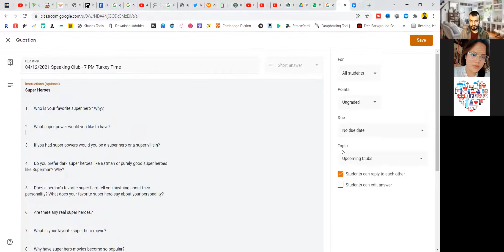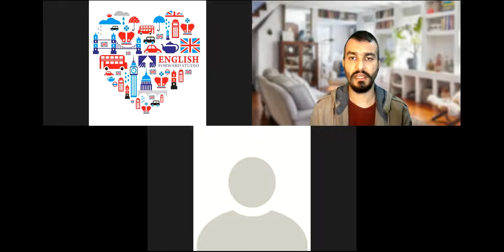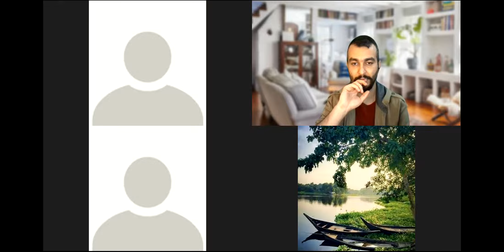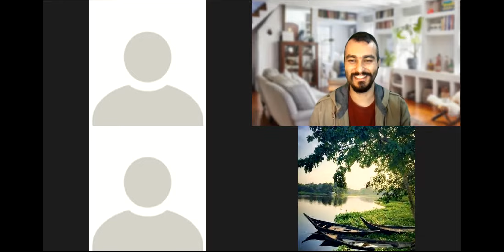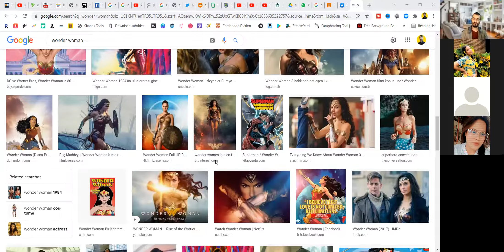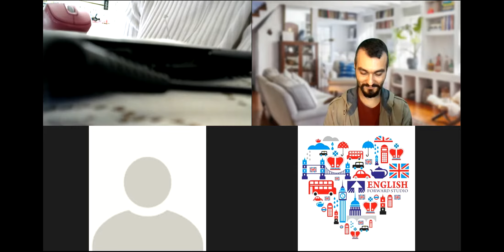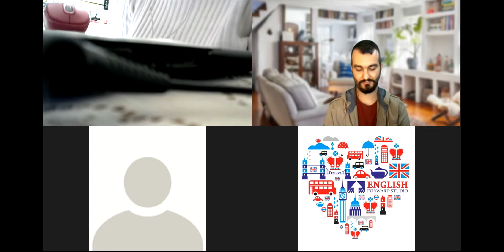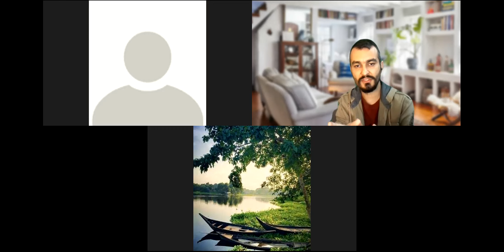Online English Speaking Club (Free) - English Speaking Club Activities (All Levels)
This is the recording of our last session in the free-speaking club. We talked about technology in modern life.
In this English speaking club which was held on the Zoom platform, there were those people who were really enthusiastic about English and were really passionate about learning and practicing English in a meeting so-called Online English Speaking Club

English speaking club online free is not just a title but the reality that you should test it to believe it.

On the other hand, online English-speaking clubs are really trendy and popular these especially after pandemics and lockdowns or restrictions throughout the world.
English speaking clubs held by teacher Meysam are normally online and they are for free every single club is in English and no other languages are spoken during the speaking clubs.

 These English-speaking clubs are really suitable for everybody who is struggling in their fluency while speaking English. It is worth noting that our free English-speaking clubs are held or run on Zoom. These English-speaking clubs are normally designed for advanced students who can speak advanced English-speaking conversations.

Speaking Club
​As the Teacher of Foreign Languages, I have already started my Free speech club project to improve both the ability of my students to speak English and to improve the harmony and communication between foreign and Turkish students. The English Speaking Club organized for one hour a week under the supervision of teacher Meysam as an English teacher and also the admin of the clubs talking with high English speaking speakers from around the world is very useful for our students and thus they find the best opportunity to improve their language skills.

We are asking you guys to Improve your English speaking skills in a fun way.
Teacher Meysam is making English speaking fun for everyone. Every Saturday, at 21:30-22:30 we gather online to discuss different topics with some native English-speaking teachers as well as international English teachers for an hour in English. Who must attend? If you need to practice speaking English and you like to meet new people, these meetups are just designed for you.

Free English speaking club on zoom with students from many countries we have hosted English native speakers from around the world to help you speak better English in no time.
such as Russia, the USA, Romina, Egypt,  and many more.

The Free English Conversation Club has come back again!
And everybody actually had a chance to find out the answer to the question how can I practice speaking English online? The answer is so simple by contacting teacher Meysam he is here to help you out, guys.

Another important point to mention is even young teachers can get some ideas about English speaking club activities online or offline because finding activities and also running the speaking clubs is not really easy and it is really challenging because students might get bored during the speaking club even they are paid or free because of the lack of English speaking club activities or the methodology of the teacher or English speaking club teacher's choices so that I think those teachers who are looking for solid methodology can take a look to this video so-called Free online English speaking club.

The next question is Where I can talk in English online free?

How can I learn to speak English fluently for free? The answer to this question is a little bit tricky because if you want to achieve such a goal in your life you definitely need to participate in an online English speaking club and teacher Meysam's online English speaking clubs are free.

Where can I practice speaking English? Thanks to the internet it made our life easy and also there are lots of opportunities to take advantage of but again I repeat teacher Meysam's online English speaking clubs are free and by watching this video you will not only have an image of what or how an online English speaking club would be but also you would understand how to form and also answer to English speaking club activities.

How do I start an online conversation club? Everybody can start it but the point is you need a teacher who can manage such meetings and once again we believe that teacher Meysam's online English speaking clubs are free and really useful.

Time Tags:
00:00 Greetings
07:07 Group 01
15:49 Group 02
23:51 Group 03
30:16 Group 04
37:34 Group 02